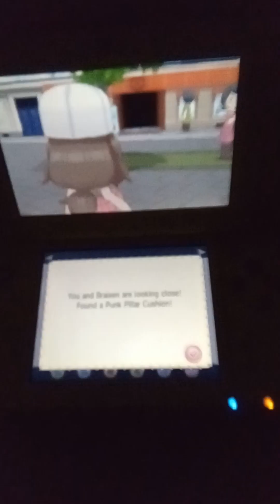Inkysora kids playtime episode 28: break it down braixen!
hey kids! time flies doesn't it? today my fenniken has recently evolved into braixen!

Notes:
1: both my fenniken and froakie evolved into braixen and frogadier during my walk to lumiose city from santalune city.